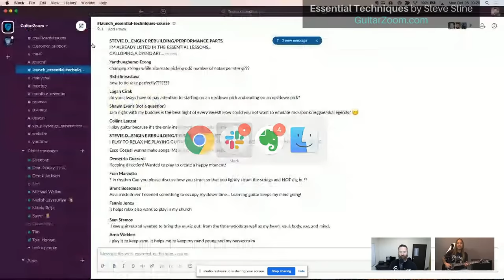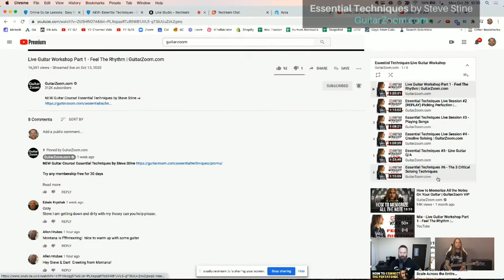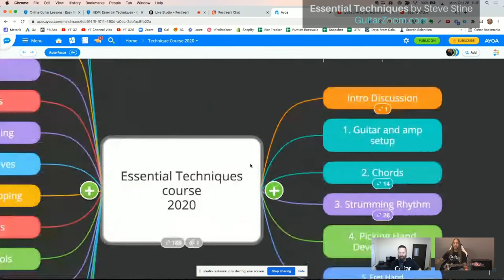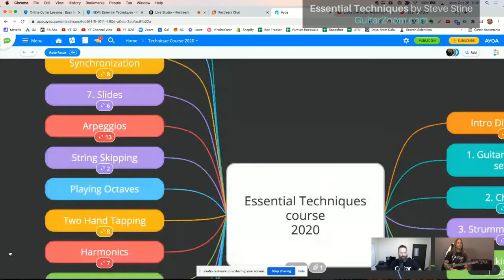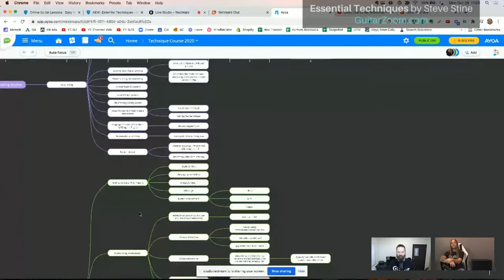Essential Techniques #7 - Picking and Rhythm Control